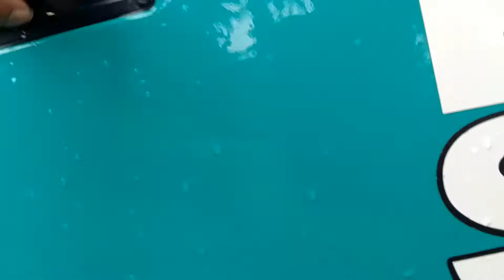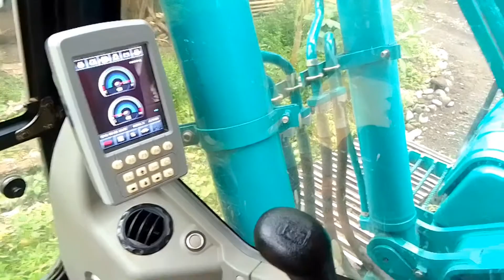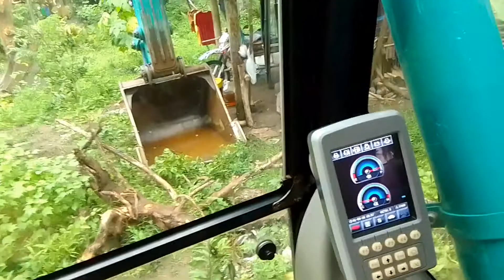blowbags every day